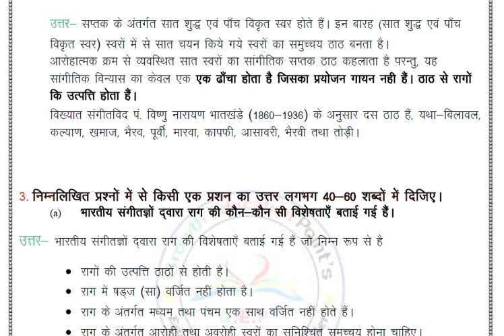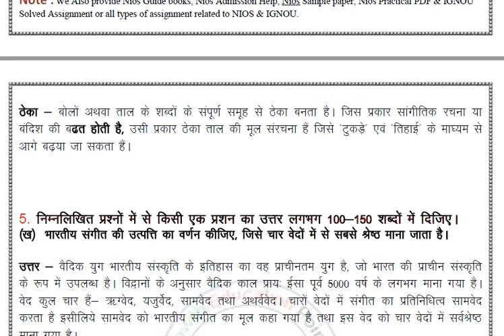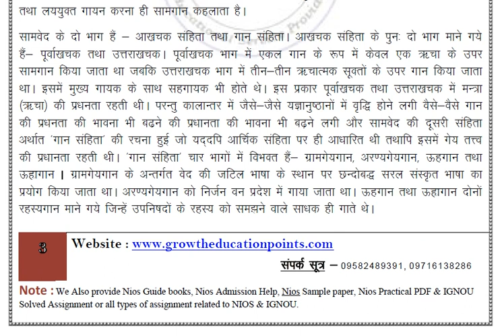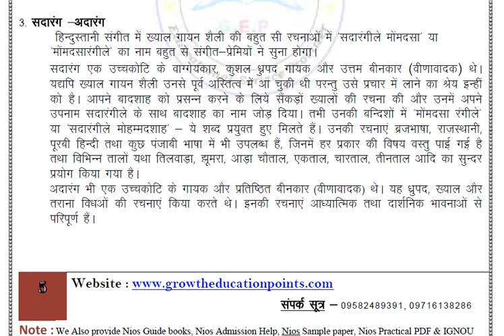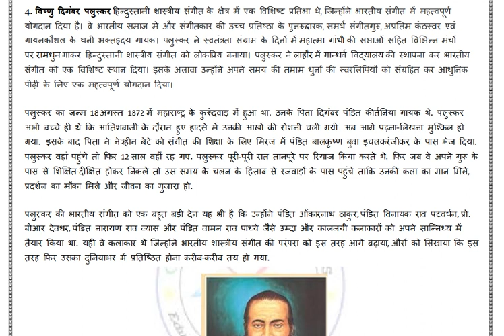Nios class 10 Hindustani Musics 242 (Hindi Medium) Assignment solved 2021-22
Hello Students ! Welcome to Growth Education Points. In this video you will get the Question of TMA ( Tutor Mark Assignment ) Ph : 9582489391
Nios class 10 Hindustani Musics 242 Solved 2021-22 And Free Question Paper  (English & Hindi Medium).

Nios class 10 Hindustani Musics 242 assignment solved 2021-22 PDF WITH PROJECT WORK. WHATSAPP NO-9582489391